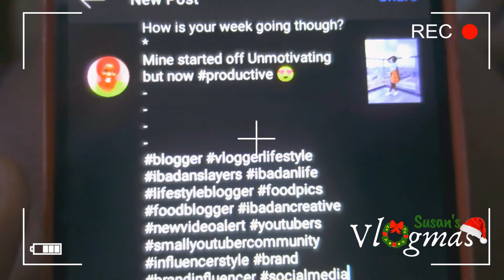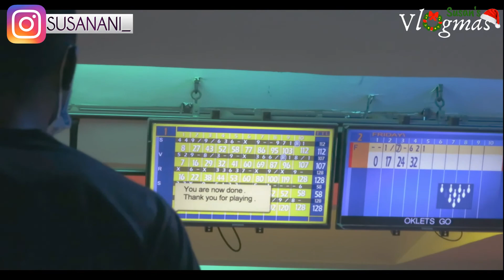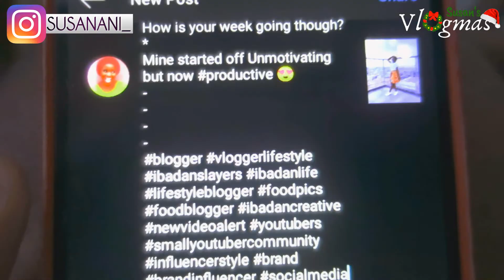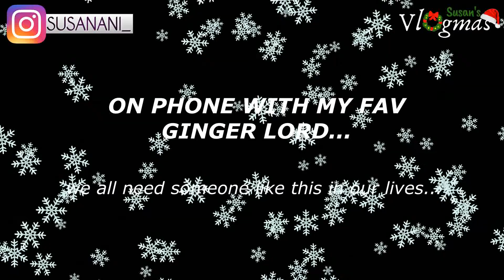LIVING WITH MY PARENTS + BOWLING + SEWING A WIG + REARING ANIMALS IN IBADAN | Living in Ibadan #9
🦋𝙄𝙛 𝙮𝙤𝙪'𝙧𝙚 𝙖 𝙘𝙤𝙢𝙥𝙖𝙣𝙮 𝙤𝙧 𝙗𝙪𝙨𝙞𝙣𝙚𝙨𝙨 𝙤𝙬𝙣𝙚𝙧 𝙞𝙣𝙩𝙚𝙧𝙚𝙨𝙩𝙚𝙙 𝙞𝙣 𝙬𝙤𝙧𝙠𝙞𝙣𝙜 𝙬𝙞𝙩𝙝 𝙢𝙚 𝙤𝙧 𝙬𝙖𝙣𝙩 𝙢𝙚 𝙩𝙤 𝙧𝙚𝙫𝙞𝙚𝙬 𝙮𝙤𝙪𝙧 𝙥𝙧𝙤𝙙𝙪𝙘𝙩𝙨